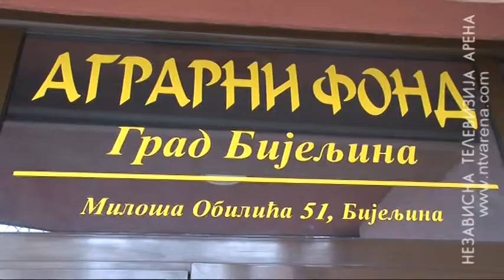Iz Agrarnog fonda dva feninga podsticaja za pšenicu